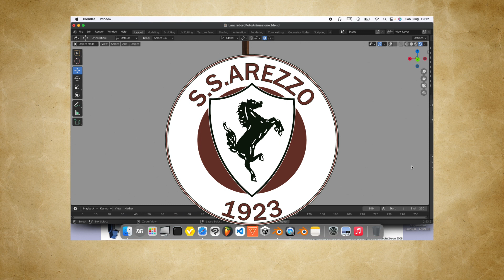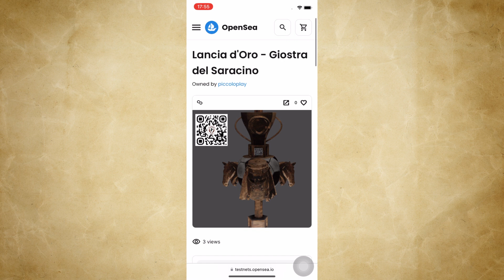Giostra del Saracino Contest